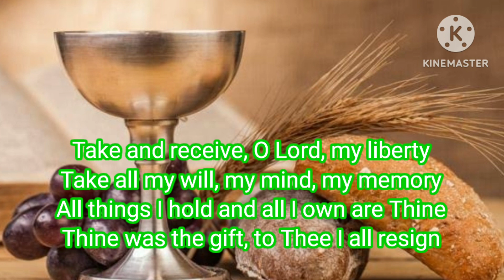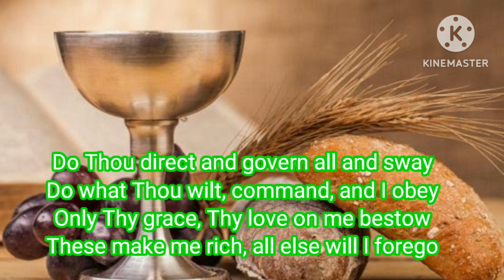Take and Receive